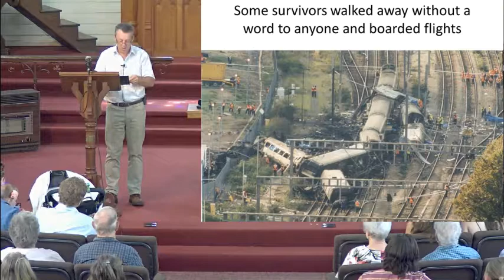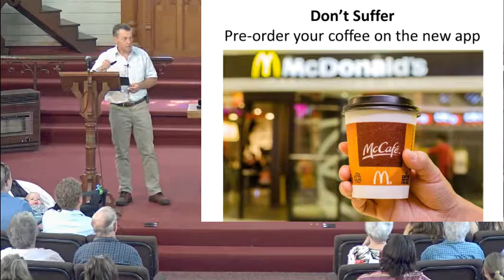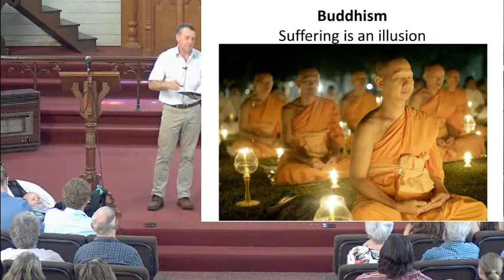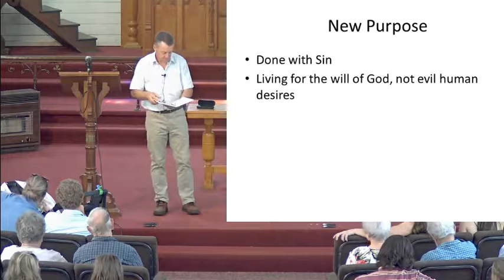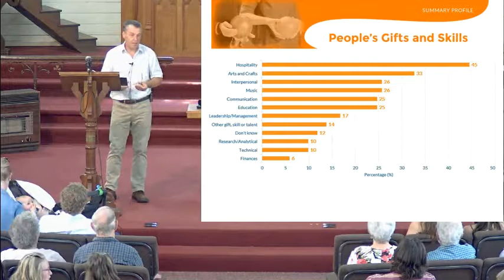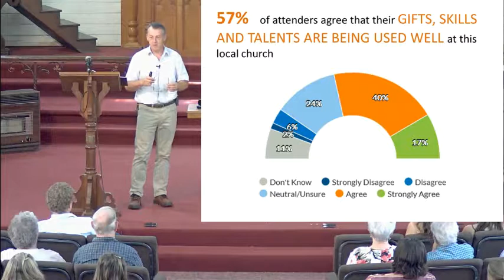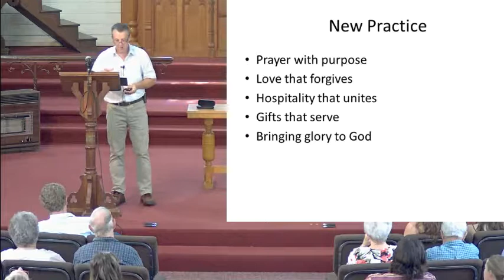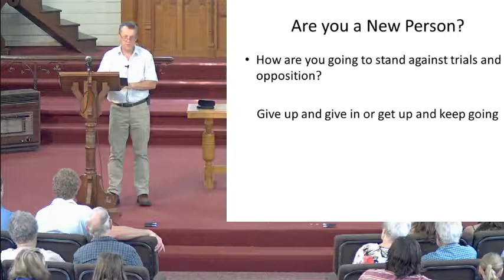1 Peter 4 - New People